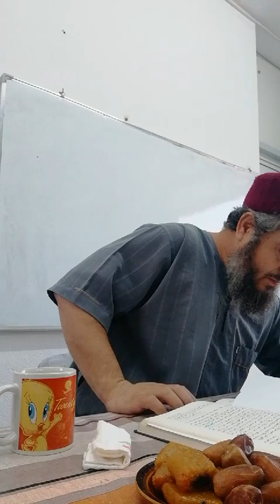45- شرح قطر الندى و بل الصدى لابن هشام الأنصاري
الشيخ محمد الأنور بوهلال حفظه الله